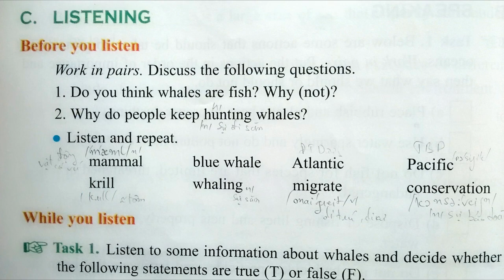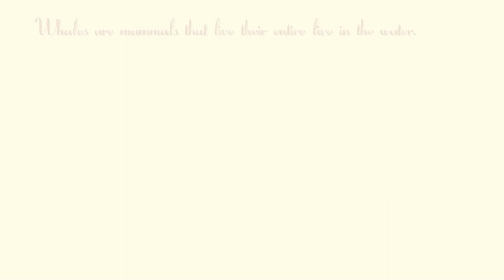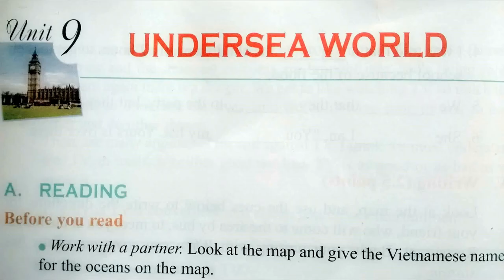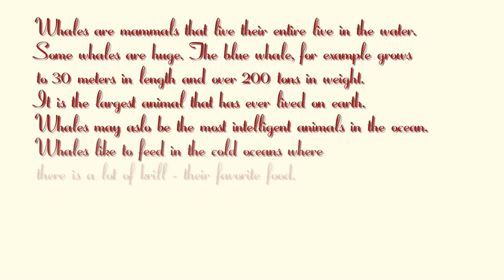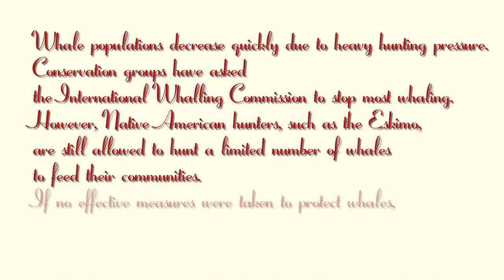Nghe Tiếng Anh Lớp 10 Unit 9 Listen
nghe tieng anh lop 10 unit 9 listen